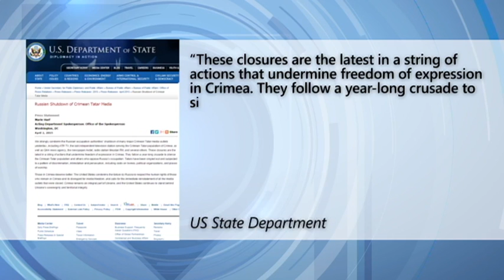US Slams Russia for Closure of Crimean Tatar TV: ATR channel was shut on Monday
The US has slammed Russian-occupying forces in Crimea for snuffing out free speech on the peninsula.
The US State Department Spokeswoman condemned Russia's closure of various Crimean Tatar media outlets, including ATR TV which was shut on Monday.